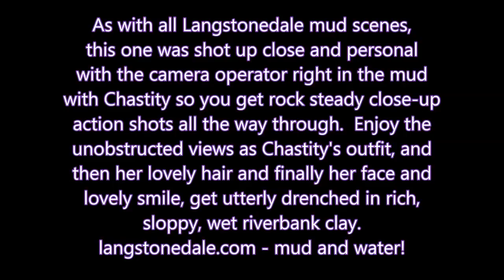Chastity's Armani Jeans Mud Bath - The Trailer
released to the Members Lounge at Langstonedale in May 2017, and later to the Download Store.

Chastity wears a beautiful pair of black Armani jeans, black heeled boots, black swimsuit andlittle black denim waistcoat, and plunges into the mudbanks! First she steps into the soft mud, watching her thoroughly impractical boots sink into the surface, then she sits down, still in the slightly dryer higher slopes, and spins round on her bottom to ensure a muddy coating on the seat of her jeans. Then she wades into the sloppier mud, sits again, crawls, lies down, slides herself through the liquid clay, and generally has a great time totall coating herself in beautiful flowing riverbank mud.

She stops to pose at various points during her mudding, letting us enjoy her outfit as it gradually gets muckier and muckier until not a clean stitch is left. She drenches her hair and covers her face in mud too.

Conclusion: Chastity thinks your designer jeans will look even better if you take a mudbath in them. Try it today!

Technical: The video is in Full-HD and is 19 minutes long, with full original sound throughout. Chastity keeps her heels on for the entire scene, and it was shot up close and personal with the camera operator right there in the mud with Chastity - no shaky zoomed in from the bank stuff, and you get to see in detail every part of Chastity's outfit, hair, and skin as they make contact with and get coated by the mud.